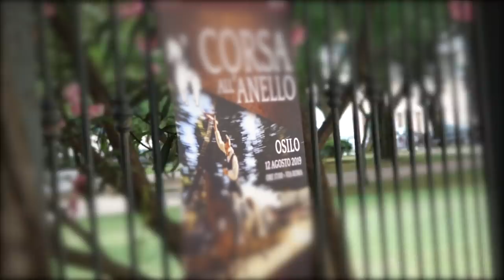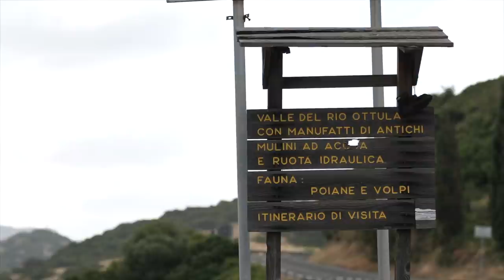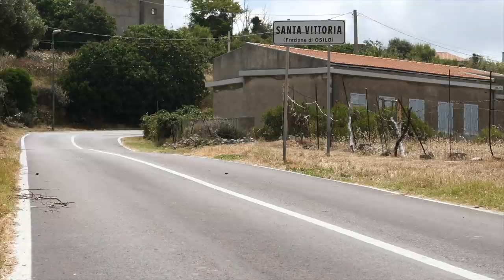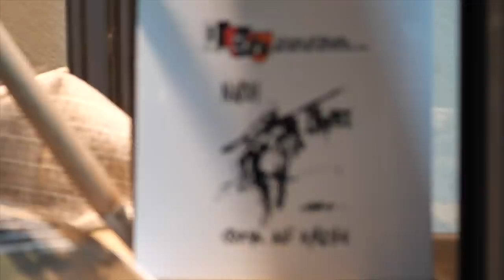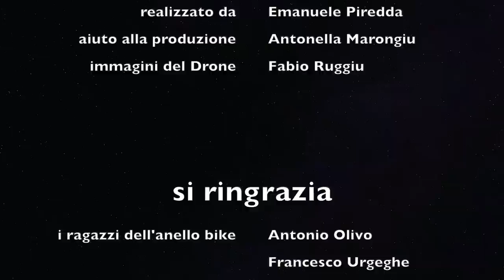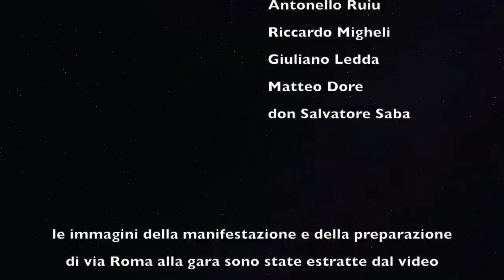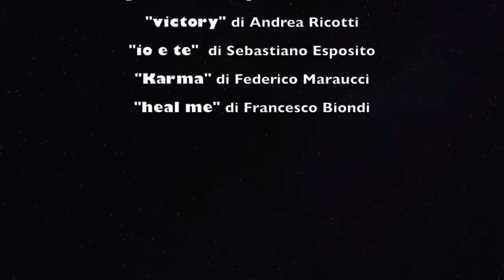Osilo, una comunità che corre... 2020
un viaggio per conoscere la corsa all’anello di Osilo e scoprire che non è una semplice competizione ippica, dove i cavalieri si sfidano mettendo in mostra le proprie abilità, ma in essa si  incarnano i valori e le caratteristiche di una comunità che affonda le sue radici nella tradizione agro-pastorale sarda.